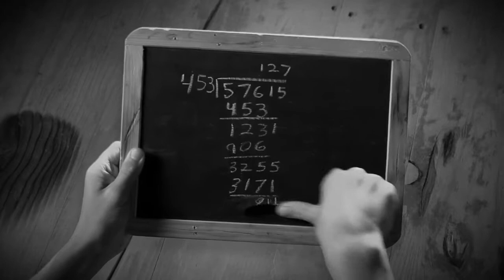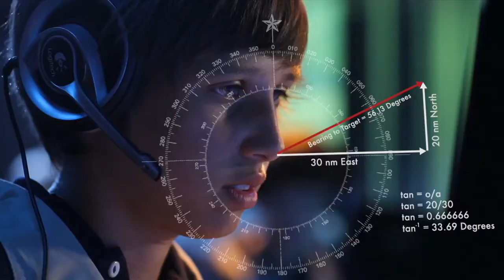National Flight Academy - Programs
NFA Programs: AIR, ACE, AIM, AWE

Education has changed with the world. The U.S. education system used to be number one; today, it's 25th. To regain America's competitive edge, isn't it imperative that the way we engage their minds in play, also engage their minds in learning?

The National Flight Academy thinks so.  Our goal? To transform the education system through aviation-inspired learning. To inspire, motivate, and teach students by tapping into their modern sense of adventure and passion for technology. The NFA programs are designed to reach into every corner of a student's world: at home on the web, in the classroom, in the community, all across the country. The National Flight Academy programs lead to extraordinary in-residence experiences aboard the Ambition, where students are immersed in multi-sensory media and simulation technologies to address real-time, real-world challenges, using STEM knowledge.

Applying the knowledge gained in the classroom, online activities, and regional competitions, students will win back America's competitive edge in science, technology, engineering, and math. The National Flight Academy. Because there's nothing that an inspired mind can't accomplish.